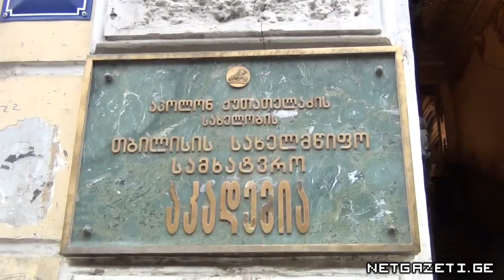სამხატვრო აკადემია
თბილისის სამხატვრო აკადემიის პირველი კორპუსი, კულტურული მემკვიდროების ძეგლი, ავარიულ მდგომარეობაშია, მისი რეაბილიტაციისთვის საჭრო თანხა სახელმწიფო ბიუჯეტში სავარაუდოდ 2015 წლიდან გამოიყოფა.